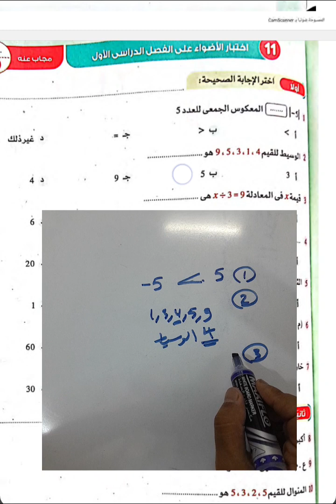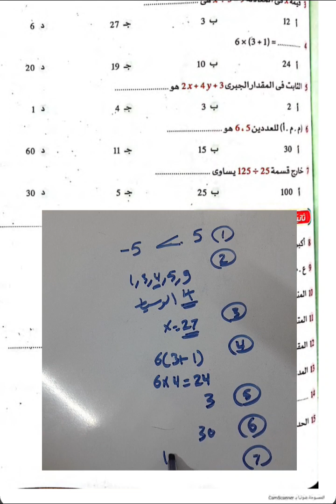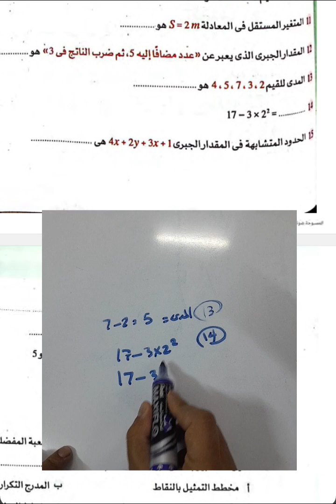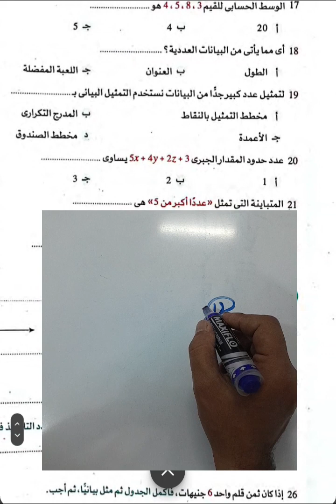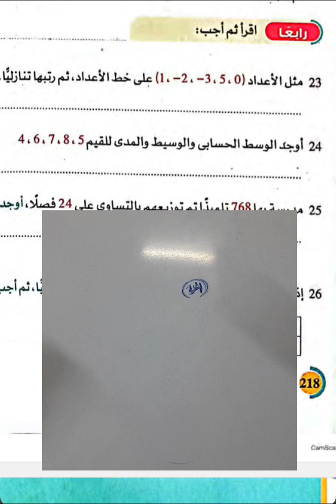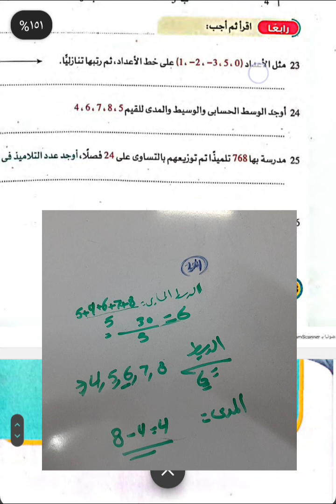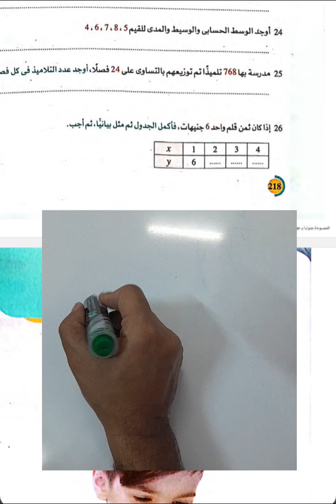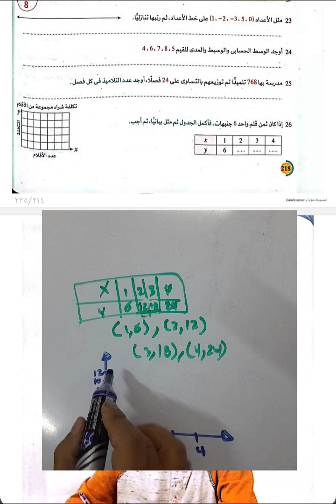رياضيات الصف السادس الابتدائي 💥جديد نماذج الاضواء السادس الابتدائي الترم الاول 2024 مراجعه نهائيه#